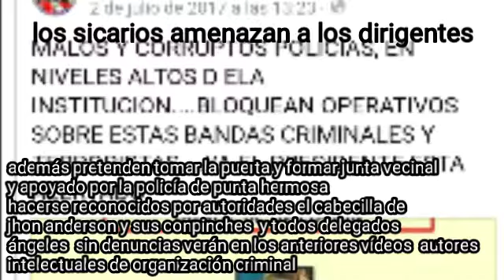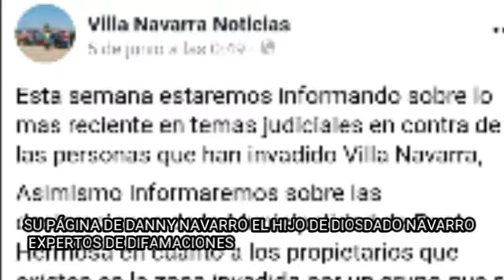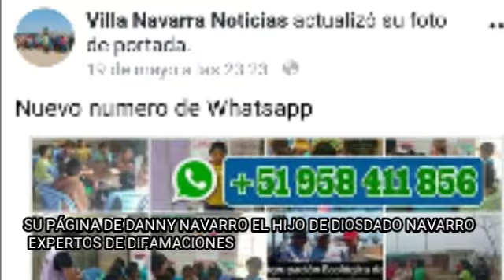AMENAZAN A LOS DIREGENTES EN PUNTA HERMOSA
La mafias Pretenden en la Villa Navarra formar participación ciudadanos con la Policía Nacional en Punta Hermosa sea reconocidos y para apoderarse de mando osea pretender apoderarse puerta de ingreso dicha asociación además los sicarios amenazas en la puerta segun informe
Amenazan a sus familiares hasta secuestrar planean
El gobernador subprefectura es cumplice de delincuentes según la investigación enviado a este Redacción que puede pasar. Los mismos delincuentes ya sería como encargados en plan se seguridad, nosotros solo somos  inteligencia contra crimen organizado en apoyo al Estado anonima

Navarro es buen jueces en su página traficantes de terrenos demandandos por Bienes Estatales